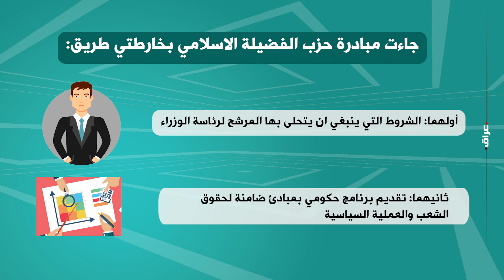مبادرة الفضيلة الوطنية .. إهتمام سياسي واسع على المستوى المحلي والعالمي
المبادرة الوطنية لحزب الفضيلة الإسلامي تشهد إهتماماً سياسياً على المستوى المحلي والعالمي .